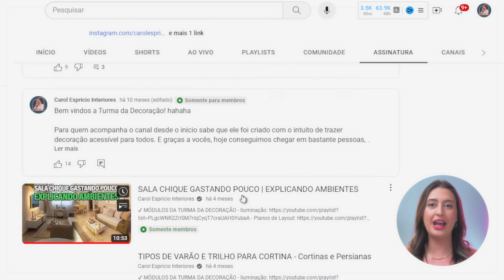MOTIVOS que fazem sua CASA PARECER BARATA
00:00 - Introdução
00:12 - 1ª Motivo
02:19 - 2ª Motivo
04:02 - 3ª Motivo
06:20 - 4ª Motivo
07:57 - 5ª Motivo
09:08 - 6ª Motivo
09:52 - Conclusão

Editor: @renaninez